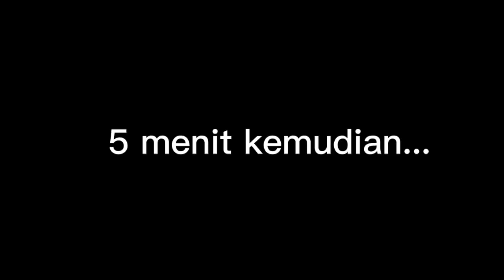Sisi gelap momon || Warning blood!!! || Hanya AU || Gacha club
Warning blood!!!

Karakter terpakai :3

1. Oyang giye :v

2. @BANGJBLOX

3. @sapipurba